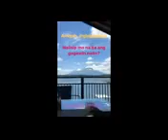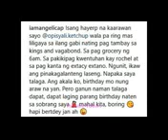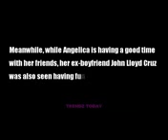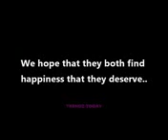Angelica Panganiban EMOTIONAL nang Malaman na magkasama si john loyd at ellen adarna sa cebu